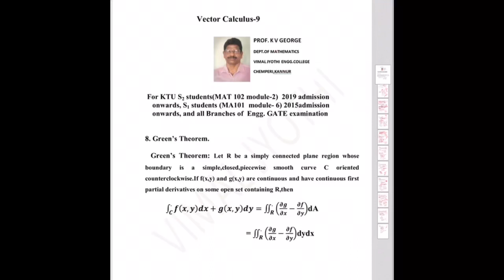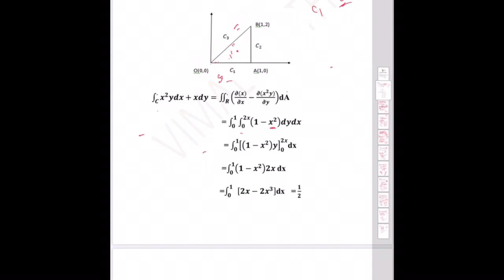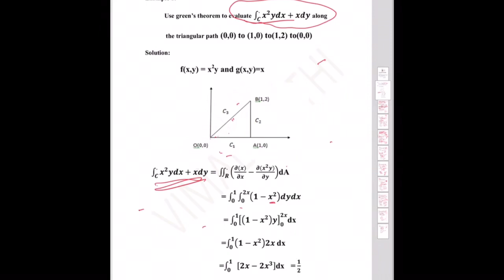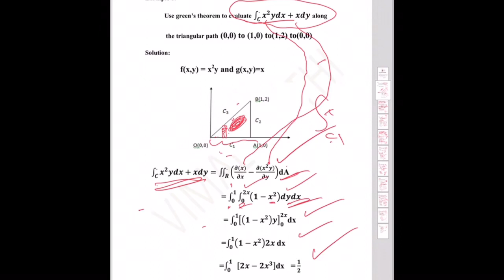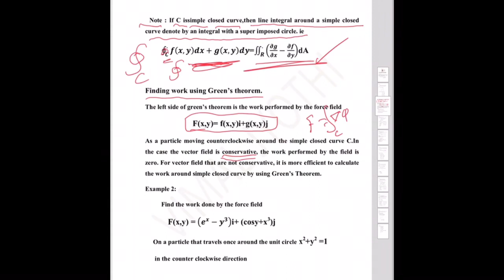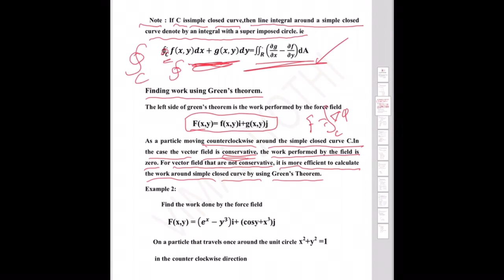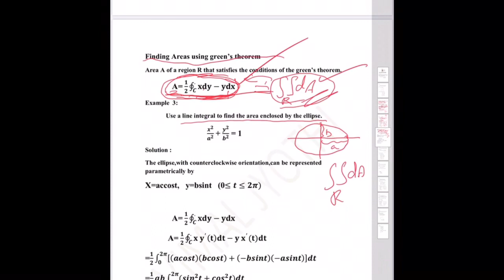38/Vector Calculus-9/Green’s Theorem in the Plane/GYMAT201